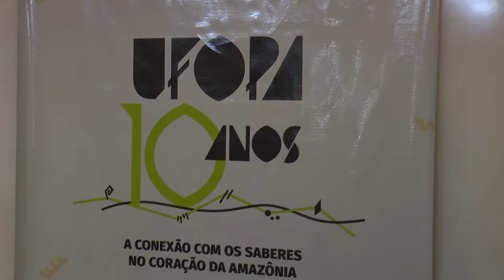UFOPA 10 ANOS ITAITUBA ...AF...ITAITUBA